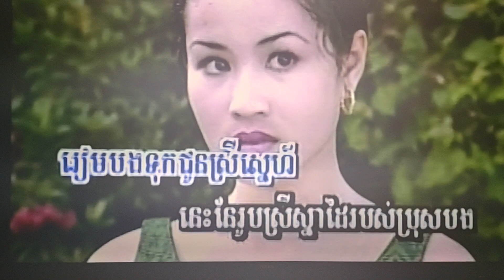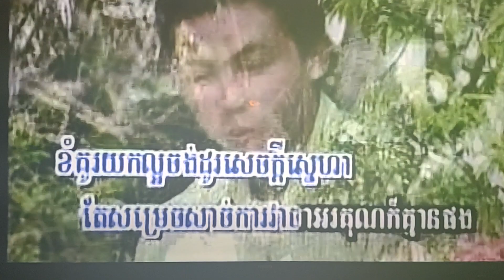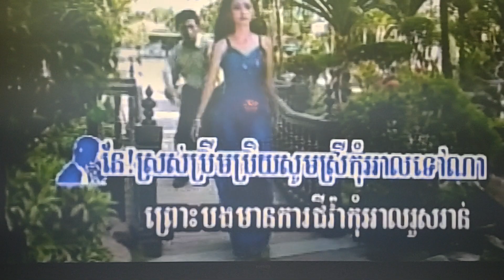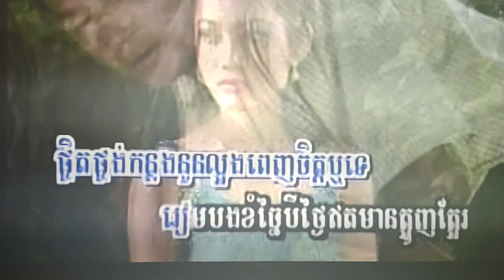DAVID YEAN SING KARAOKE SONG MUSIC VIDEO 1999 KHMER USA OH YEASH